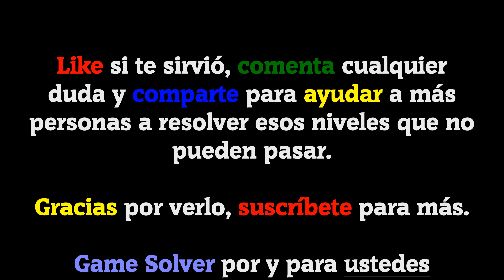𝐁𝐫𝐚𝐢𝐧 𝐓𝐞𝐬𝐭 𝐀𝐥𝐥-𝐒𝐭𝐚𝐫: 𝐈𝐐 𝐁𝐨𝐨𝐬𝐭: Niveles principales || Solución nivel 36 ✅